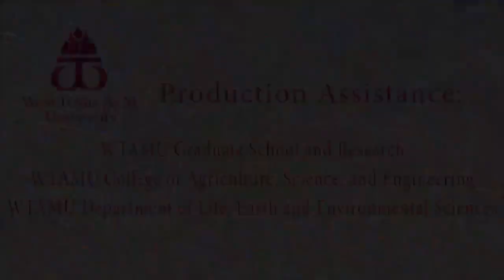9 Banded Armadillo